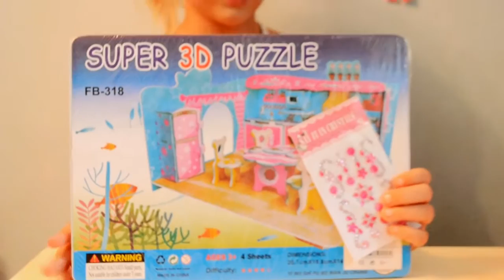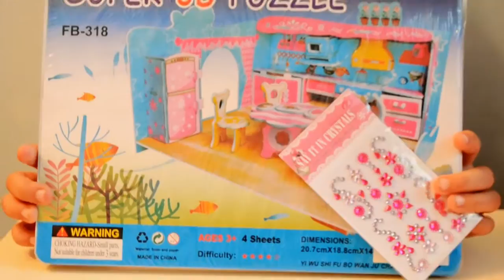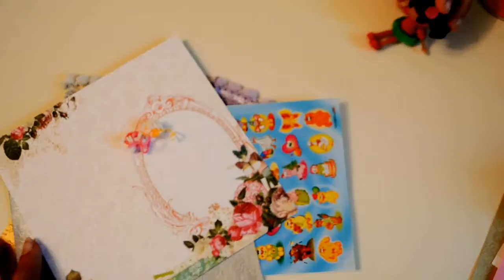Lalaloopsy. У меня на канале КОНКУРС ЛАЛАЛУПСИ в честь моего Дня Рождения!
Всем привет из Одессы.
Меня зовут Даша и скоро у меня День Рождения.
Do any furniture for Lalaloopsy dolls and win a gift from me till 27 Jul 2016.
В честь этого я решила устроить интересный рукодельный конкурс.
УСЛОВИЯ КОНКУРСА:
-3.Написать Участвую в конкурсе в комментариях.
-4.Сделать любую мебель для Лалалупси.
Победителей будет ТРОЕ!